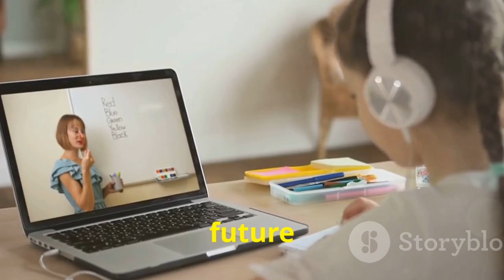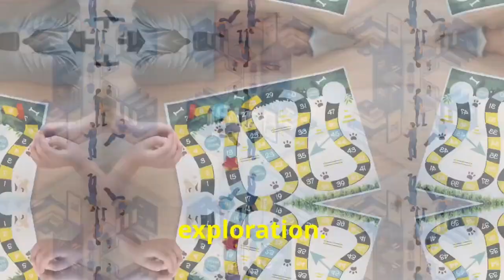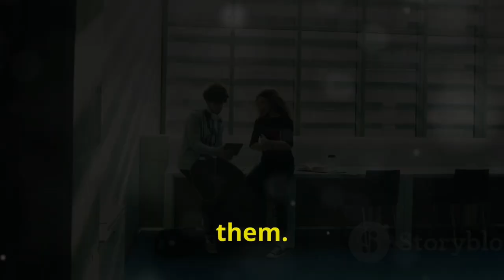Future of Education: How Technology is Revolutionizing Learning | Yuva music channel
Things we Talk About:

1. AI-powered adaptive learning systems
2. Virtual and augmented reality in classrooms
3. Online learning platforms and resources
4. Gamification and interactive learning methods
5. Accessibility and inclusivity in education technology
6. The role of teachers in a tech-driven education system
7. Cybersecurity and data privacy in educational institutions
8. The impact of technology on student outcomes and achievement